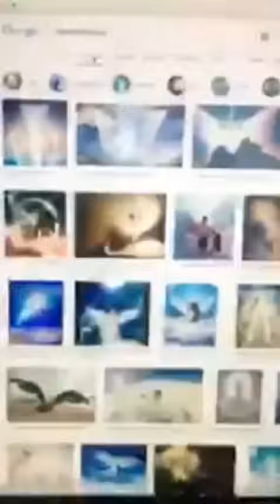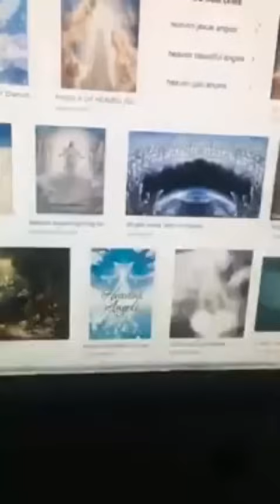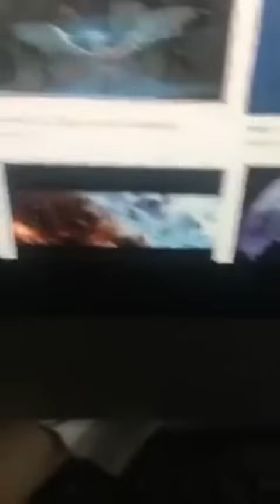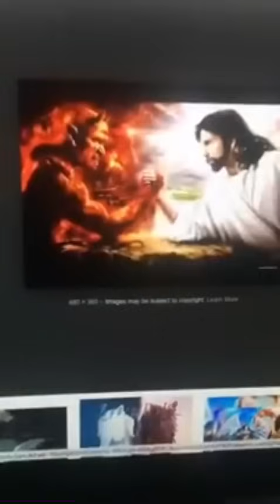Daylyt: God & The Devil & How Deep Racism is! 👀